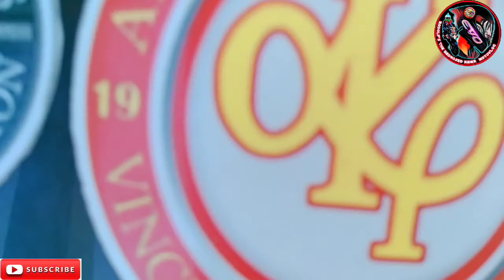COVID-19 Relief Operation With AKP Riders Club Philippines Inc.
COVID-19 Relief Operation With AKP Riders Club Philippines Inc & ALPHA KAPPA RHO 1973 @ Brgy Bariw Camalig Albay April 8 2020 itong activity nato ay para Magbigay Ng Tulong sa Mga Pamilya na Hindi sakop ng anunang programa Ng Gobyerno Yung mga Pamilya walang nakatangap SA mga programa Ng Gobyerno Kaya pinili Lang Yung mga bibigyan thank you sa lahat Ng mga nag participate Long live ALPHA KAPPA RHO